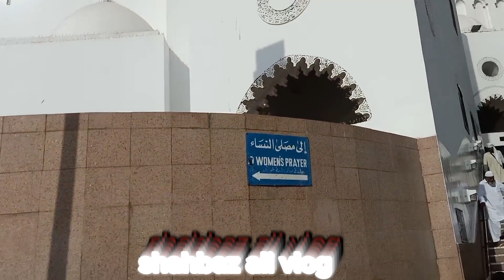Masjid Qibla Tain (قبلطین) Ziarat زیارت کریں